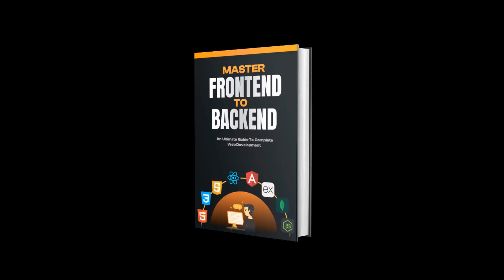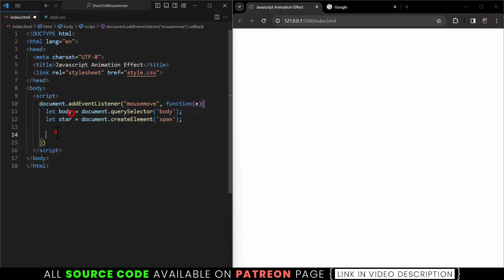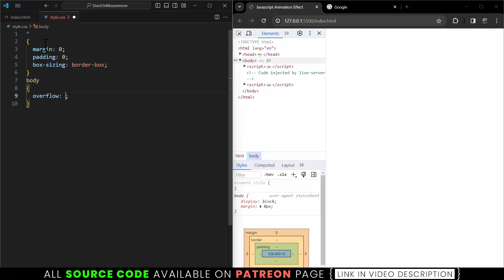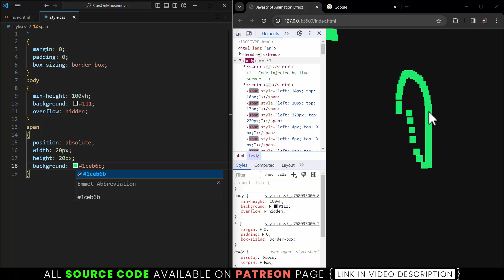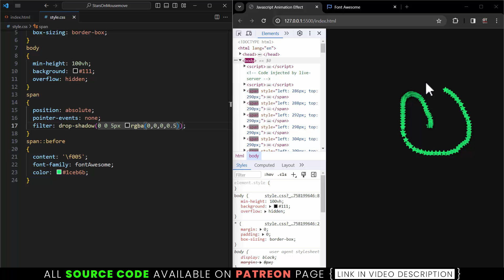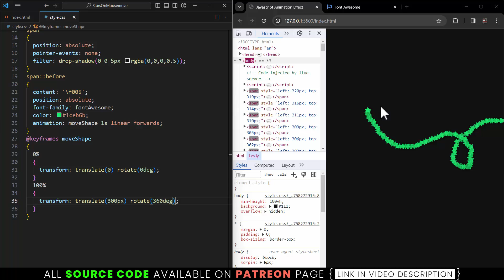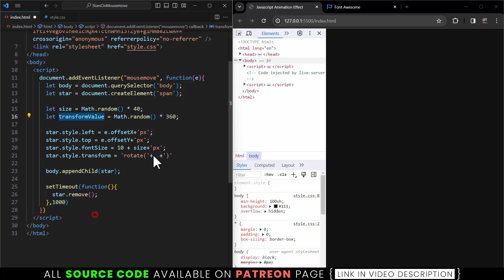CSS Javascript Animation Effects